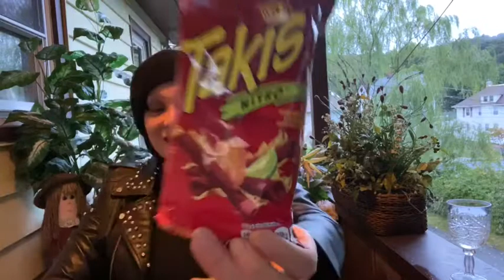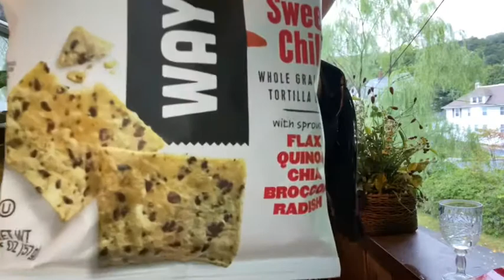PROBANDO COSAS PICANTES A SOLO 1 DOLAR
PROBANDO SNACKS PICANTES DEL DOLLAR TREE  2020